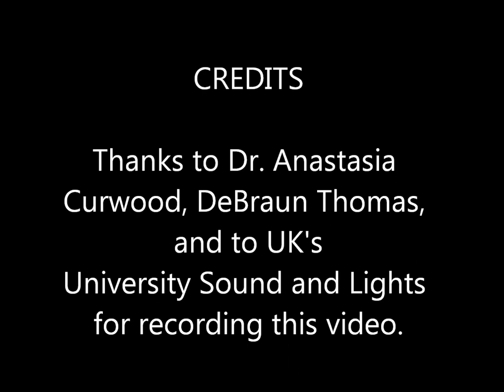MOSAIIC 2017 DeBraun Thomas - The Art and Craft of Social Justice Activism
Keynote Presentation by DeBraun Thomas, Artist/Activist with Kentuckians for The Commonwealth and co-founder of the Take Back Cheapside movement. & Technical College, Eastern Kentucky Univ., Georgetown College, Kentucky State Univ., Transylvania Univ. and University of Kentucky. Co-sponsors for MOSAIIC 2017 included the Fayette County RCCW-DMC community group, UK Department of African American & Africana Studies, UK Department of Gender & Women Studies, and the UK College of Arts & Sciences "Keys to our Common Future: Year of Civics and Citizenship in the 21st Century" Theme Year planning committee.